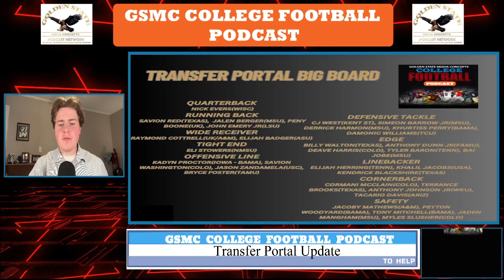Spotlight Wednesday: Nebraska Cornhuskers | GSMC College Football Podcast by GSMC Sports Network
Join us for an exhilarating journey into the heart of college football with the GSMC College Football Podcast by GSMC Sports Network. In this episode of Spotlight Wednesday, we turn our focus to the iconic Nebraska Cornhuskers, delving into their rich history, memorable moments, and current standing in collegiate athletics. Our seasoned hosts provide insightful commentary, expert analysis, and engaging discussions, offering listeners an immersive experience into the world of Nebraska football. Whether you bleed red or simply love the sport, our podcast delivers the ultimate insider's perspective.
Please remember to subscribe and give us a nice review, that way you’ll always be among the first to get the latest GSMC Chip Shot Football Podcasts on the GSMC Sports Network.